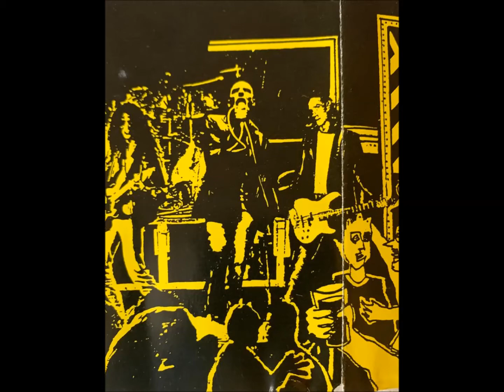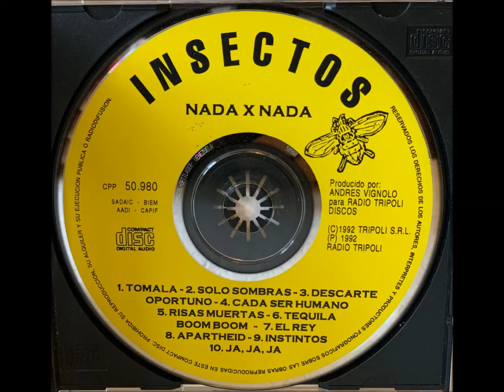Insectos - Descarte Oportuno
3 - Insectos - Nada x Nada